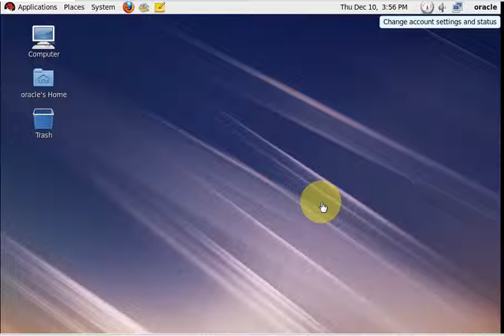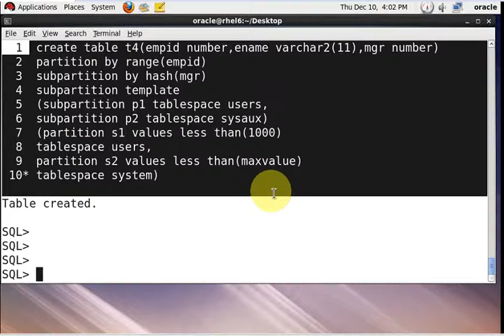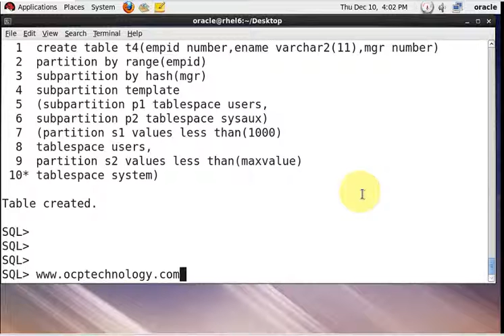Oracle Tutorial - Composite partition Part - 4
In this video i'm demonstrate you about COMPOSITE partition,
How to create it step by step.